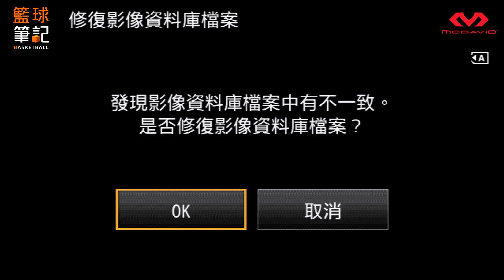【DLIVE夏季籃球聯賽】 DAY3 桃園璞園 vs 達欣工程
今日第二場比賽由璞園對上達欣！

主播：游品瑜
球評：李亦伸
比賽地點：台北市中正運動中心